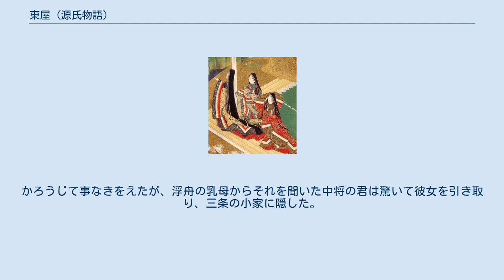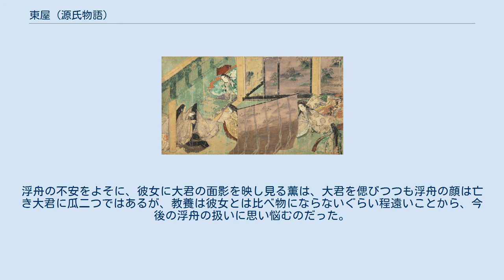東屋 (源氏物語)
源氏物語 」 源氏物語各帖のあらすじ 」 宇治十帖 」 東屋 (源氏物語) 「東屋」（あずまや）は、『源氏物語』五十四帖の巻名の一つ。
第50帖。
第三部の一部「宇治十帖」の第6帖にあたる。
 巻名は、浮舟の隠れ家を訪れた薫が詠んだ和歌「さしとむるむぐらやしげき 東屋のあまりほどふる雨そそきかな」（東屋に葎が生い茂って戸口を塞いでしまったのか、あまりに長い間雨だれの落ちる中で待たされるものだ）にちなむ（元来「東屋」とは東国の簡素な造りの住まいを指す言葉だが、後世転じて庭園や公園に設けられた休憩用の小さな建物を指すようになった）。
なお、『拾芥抄』（前田尊経閣文庫本）に収められた「源氏物語巻名目録」では「卅二　東屋」に小文字で「狭席イ」」（「イ」はおそらく異名の意味）と付記されている。
 源氏物語絵巻 東屋一（髪を梳かせている中君(左下)と、女房に詞書を読んでもらいながら絵物語に見入る浮舟(中央上)） 薫26歳の八月から九月にかけての話。
 薫は、亡き大君に似た浮舟に関心を持ちつつも、受領の継娘という身分の低さにためらっていた。
その浮舟の母である中将の君も、身分違いの縁談に消極的だった。
 浮舟は、宇治八の宮とその女房であった中将の君との間に生まれた娘だったが、宮には認知されなかった。
中将の君はまもなく浮舟を連れて陸奥守（のちに常陸介）と再婚し、東国に長く下っていた。
常陸介との間にも数多の子をもうけていたが、高貴の血を引き一際美しい浮舟をことさら大事に育て、良縁をしきりに願っていた。
 受領ながらも裕福で家柄も卑しくない常陸介のところには、それを目当てにした求婚者が多かった。
20歳を過ぎた浮舟は、そのうちの左近の少将と婚約したが、財産目当ての少将は浮舟が常陸介の実子でないと知るや、実の娘である妹に乗りかえて結婚した。
浮舟を不憫に思った中将の君は、彼女を二条院の中君のもとに預けに行く。
ところが匂宮が偶然浮舟を見つけ、強引に言い寄ってきた。
御所からの知らせで明石の中宮が倒れた事を知らされ、浮舟に未練を残しつつ出かけた匂宮。
姉の夫に言い寄られるという出来事にいたたまれない思いの浮舟。
騒ぎを聞き彼女の様子を見て、心を痛める中君。
髪洗いを終え、女房に髪を梳かせながら彼女と絵巻物を読む中君。
姉が生き返ったようだと改めて実感する。
かろうじて事なきをえたが、浮舟の乳母からそれを聞いた中将の君は驚いて彼女を引き取り、三条の小家に隠した。
 秋九月、薫は浮舟が三条の隠れ家にいることを知り、弁の尼に仲立ちを頼んでその小家を訪れる。
そして翌朝、浮舟を車で宇治に連れて行ってしまった。
浮舟の不安をよそに、彼女に大君の面影を映し見る薫は、大君を偲びつつも浮舟の顔は亡き大君に瓜二つではあるが、教養は彼女とは比べ物にならないぐらい程遠いことから、今後の浮舟の扱いに思い悩むのだった。